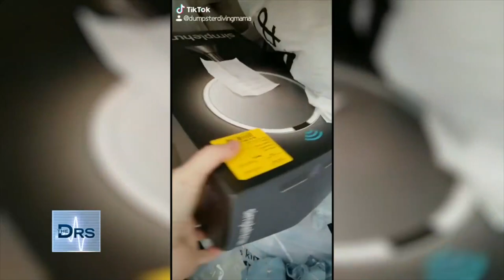Would You Dumpster Dive for a New Vacuum?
Tiffany Butler is known as the Dumpster Diving Mama and she joins Dr. Ian Smith, who admits that he is a bit of a germaphobe, to discuss the art of dumpster diving. She shares that it’s completely legal in Aubrey, Texas and she has scored some really amazing things from the dumpsters outside major retailers. She shares some tips for people who are curious about trying this for themselves.

Do You Prefer Using a Filter When You Take a Picture?